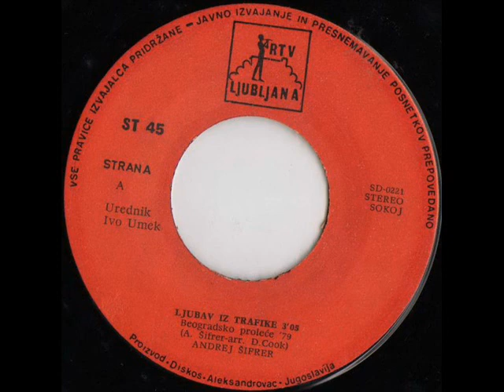LJUBAV IZ TRAFIKE - ANDREJ ŠIFRER (1979)